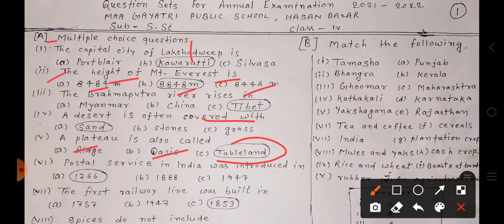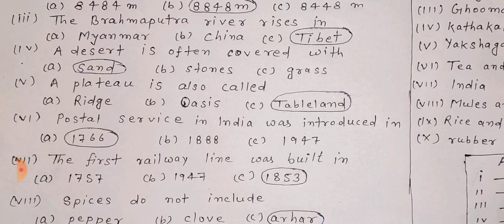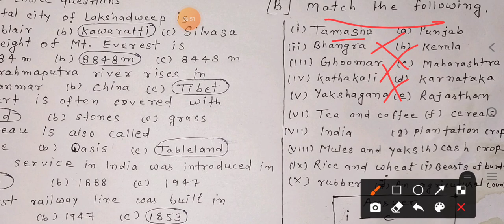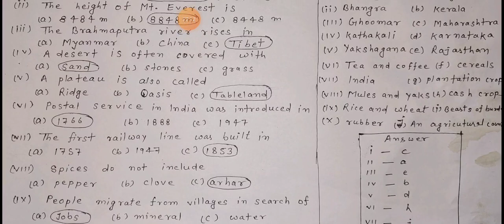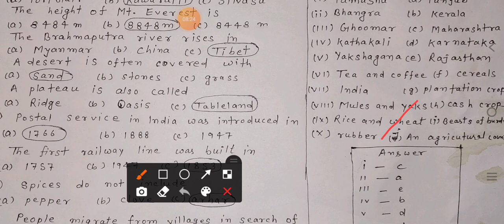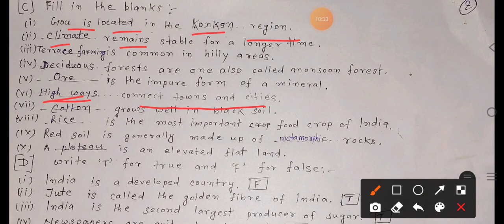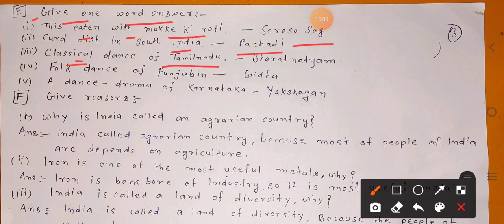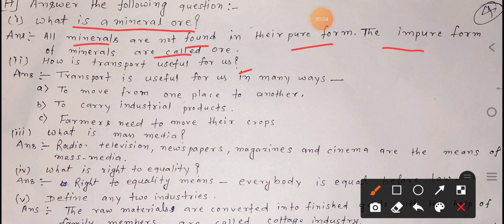Class - 04th | Social Science Yearly Examination Important Questions Series | सामाजिक विज्ञान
► Class 04 Social Science Yearly Examination Important Questions Series
► क्लास 04 सोशल साइंस ईयरली एग्जामिनेशन इंपोर्टेंट क्वेश्चन पेपर सीरीज
► वार्षिक परीक्षा में आने वाले प्रश्न उतर वर्ग 04 विषय सामाजिक विज्ञान

► Address :-